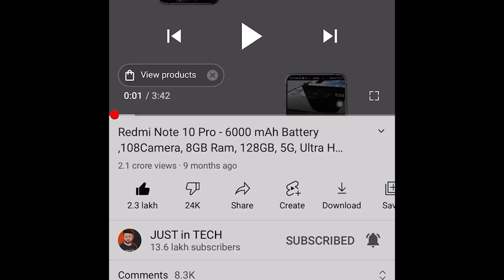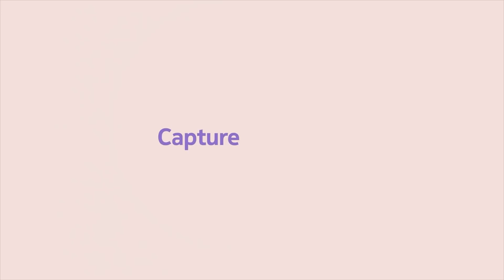Nokia X200 Ultra Price, Release Date, 200MP Camera, 7100mAh Battery, Trailer, Specs, Features, 2022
nokia
nokia 3310
nokia mobile
nokia 5.4
nokia 5.3
nokia 6.1 plus
nokia 105
nokia 3.4
nokia 2.4
nokia 8.3
nokia 7.2
nokia c3
nokia 1100
nokia phone
nokia 6.1
nokia g20
nokia 6300
nokia 5.1 plus
nokia xr20
nokia 5310
nokia 2.3
nokia 6
nokia c1
nokia 2720
nokia x20
nokia smartphone
nokia c2
nokia 5
nokia 3
nokia 8
nokia 8.1
nokia 150
nokia 7.1
nokia 6310
nokia x50 pro
nokia 2.2
nokia 7 plus
nokia g10
nokia 110
nokia 4.2
nokia 6600
nokia 8.3 5g
nokia 8800
nokia lumia
nokia 2
nokia 5110
nokia 5.1
nokia 3.1 plus
nokia 3.1
nokia 6.2
nokia 8110
nokia 1.4
nokia n73
nokia 3.2
nokia 225
nokia 1
nokia n8
nokia 216
nokia 8000
nokia x10
nokia c20
nokia x
nokia 10
nokia new phone
nokia 7.3
nokia 2.1
nokia 800 tough
nokia flip phone
nokia 110 4g
nokia mobile price
nokia n70
nokia 210
nokia 215
n9
nokia n97
nokia xpressmusic
nokia x2
nokia 2021
nokia 1280
nokia 3110
nokia x100
nokia 5g
nokia c1 plus
nokia 6310i
nokia 7610
nokia 130
nokia 215 4g
nokia e71
nokia 5200
nokia 2020